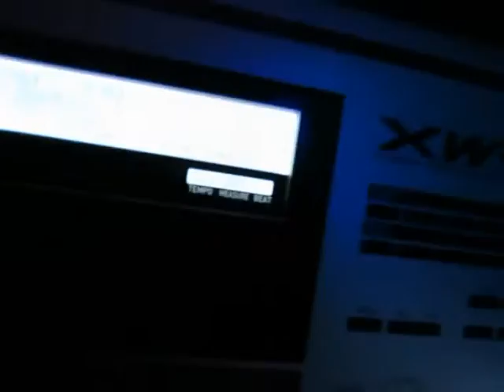Live Jam #10 (Virus A, Volca Bass, Acid8, PO-16 factory, Rave-O-Lution 309, XW-G1)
Played a bit with my gear and here's the outcome of the evening.

The Access Virus is sequenced via an Arturia BeatStep Pro. Basslines with Korg Volca Bass and Twisted Electrons Acid 8. Melody Sequence with the Casio XW-G1. Bass drum and Hihat via Korg Volca Sample

Have fun!